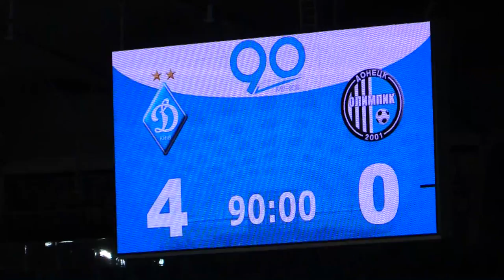09.04.2017 - 24 тур Лиги Пари-Матч - Динамо - Олимпик - 2 тайм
2 тайм матча 24 тура Лиги Пари-Матч - Динамо - Олимпик